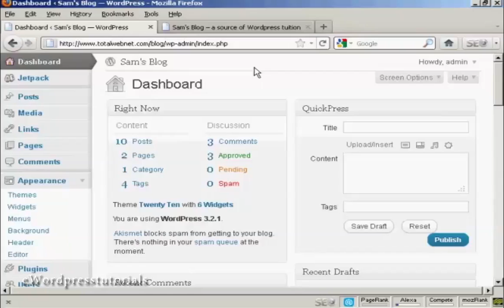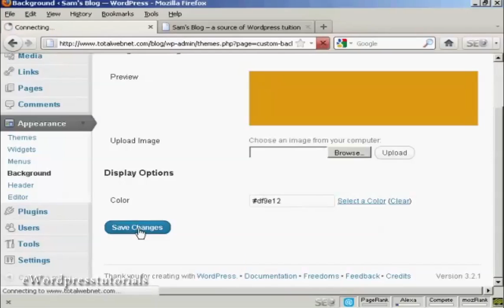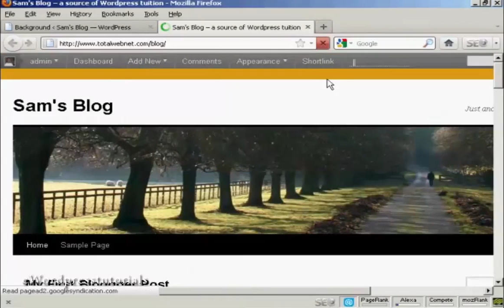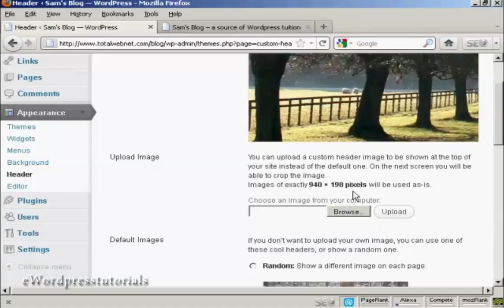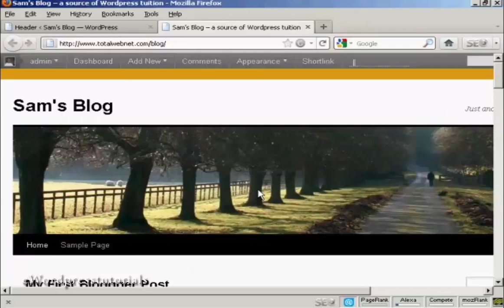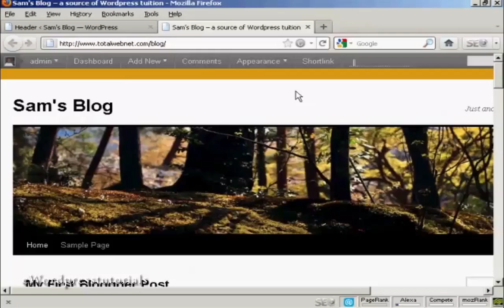How To Customize Your Theme Menu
this video is about How To Customize Your Theme Menu